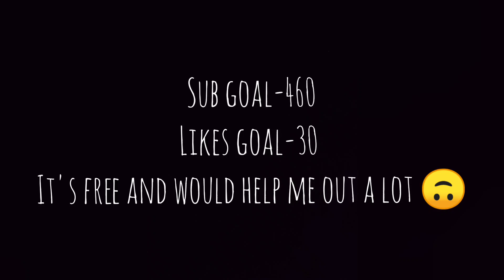😳NEW FUTURE 🔮 UPDATE-20 IN CLICKER SIMULATOR ROBLOX....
Hey guys today i went through the complete update-20... THE FUTURE UPDATE in clicker sim roblox..

clicker sim
clicker simulator
clicker sim update 20
clicker simulator update 20
clicker sim wild west
clicker simulator wild west
update 20 clicker sim
update 20 clicker simulator
clicker sim rainbow secret pet
clicker simulator rainbow secret pet
clicker sim rainbow spirit of the west
clicker simulator rainbow spirit of the west
clicker sim new update
clicker simulator new update
new update clicker sim
new update clicker simulator
clicker sim codes
clicker simulator codes
clicker sim
clicker simulator Dream Gamer
GigaJet xD1N0 secret
clicker sim GigaJet xD1N0 secret
new GigaJet xD1N0 secret
update 20 GigaJet xD1N0 secret
Clicker sim roblox GigaJet xD1N0 secret
Dream Gamer clicker sim
future update
future update GigaJet xD1N0 secret

👍 NEW CODE AT 425K LIKES! LIKE THE GAME
(Use last code unlock 400DOUBLELUCK)
👊 Join the community server for codes, update news, and to trade with other players!

🔔 UPDATE 20🔔
🔮NEW FUTURE ISLAND
⬆️AUTO CRAFT GAMEPASS
⚗️SUPER MAX LEVEL POTION
🔥2 NEW CRAFTED + REBIRTH PETS
🥚FUTURE EGG WITH 9 PETS
❓SECRET PET + 2 DIVINE PETS
⌛NEW LOADING SYSTEM
🌟NEW EXCLUSIVE PETS IN SHOP
❤️ROBUX EGG IN FUTURE ISLAND

☑️ Roblox Premium members can equip 1 extra pet!
💨 Double-tap your jump button to Double Jump! (PC = Spacebar, Mobile = Jump Button)

HOW TO PLAY:
⚡ Click to get clicks!
🐾 Hatch, collect, and trade LEGENDARY pets!
🔄 Rebirth to get a Clicks multiplier and Gems!
💰 Buy rebirth pets & buttons to help you on your journey!
⏫ Unlock more Double Jumps & discover Islands high above!
🏆 Climb the leaderboards & become a Clicking God!

🔔 Updates every week! FOLLOW & FAVORITE to be notified!